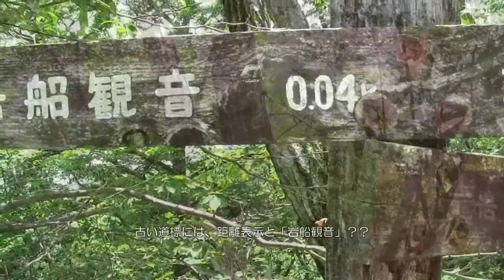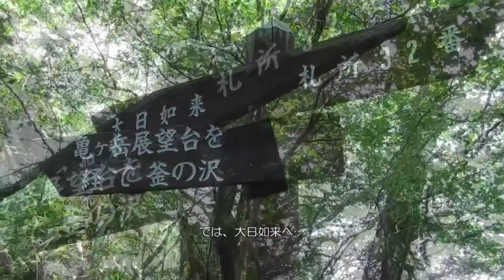天空の巨岩の上へ・般若山法性寺３巨岩の先端奥の院＠埼玉県小鹿野町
★コメント・評価をされる前に、お読み下さい★

自作ビデオカメラスタビライザーを使用した、登山動画（歩行動画）です。

自分目線の映像で、見ているだけで、自分が歩いている気になれるようにしていｒます。

低評価をされる場合は、その理由をお書き下さい。より良い動画作りの参考にさせて頂きます。

現実の厳しさに迷い、肉体の衰えを感じている昭和30～40年代のおじさん・おばさん、夢多き小中学生に戻った気持ちで、ご覧下さいませ！(^o^)/